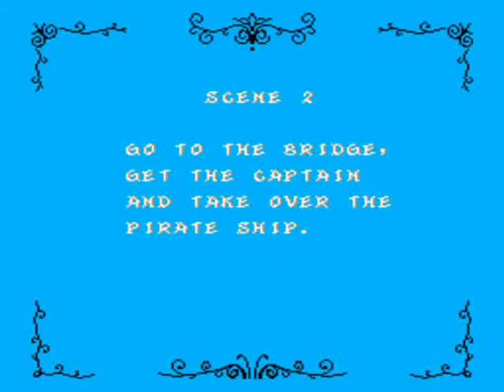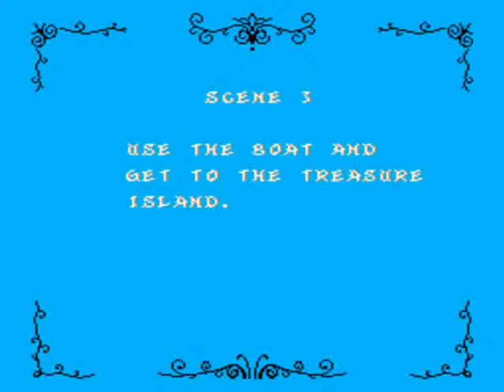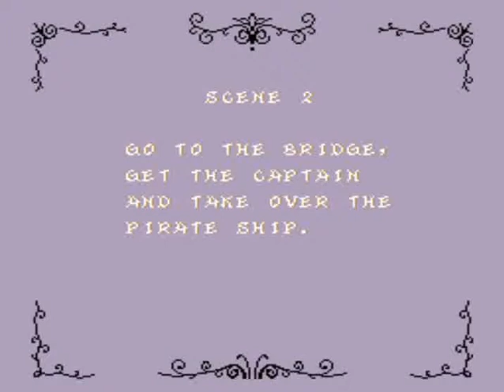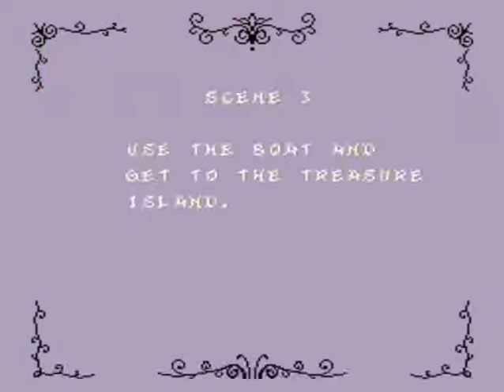- Captain Silver - Data East 1987 - [MARP - HIGHSCORES] [WORLD VERSION]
- TRAMA -
"Jim Aykroyd es un joven marinero enamorado de la princesa del reino pero antes de casarse con ella el rey le encomienda la peligrosa misión de obtener el tesoro perdido del Capitan Silver.."

Player: Jarl
Highscore: 349,550
Versión Mame: Wolfmame 192
Versión del Juego: Captain Silver (World) (Data East Corporation 1987)
Gameplay details: Finished, Maximum Leeching
Gameplay Rating:

- INFORMACIÓN TÉCNICA ARCADE MACHINE -
CPU:
2 x Motorola MC6809E 1.500000 MHz
MOS Technology M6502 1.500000 MHz

SONIDO:
YM2203 OPN 1.500000 MHz
YM3526 OPL 3.000000 MHz
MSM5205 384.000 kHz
1 Channel

256 x 240 (H) 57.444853 Hz

Publicado en Julio de 1987 por Data East este titulo combina elementos fantásticos como hombres-lobo, brujas, hadas, piratas y otras criaturas.

En el escenario 3 es mejor llevar el arma cargada con magia ya que se complica mucho pasarlo sin ella.

Durante tu travesía por la isla cuídate de los ataques imprevistos de toda la fauna y los nativos procura anticiparte a ellos con múltiples espadazos.

En el nivel de la piedras flotantes no golpees rápidamente con la espada mientras estés sobre ellas ya que algunas veces caerás por el 'glitch' del juego en lugar de ello agáchate y golpea o salta y golpea a tus enemigos.

Cuida tu tiempo para llegar a tu ultimo enfrentamiento con el capitán silver y eliminarle para esto son muy útiles los relojes de tiempo que encuentres en tu camino.

- ITEMS -
Zapatos: Habilidad de saltar mas alto.
Espada: Incrementa el alcance de la espada haciéndola mas larga.
Reloj: Para el tiempo del juego.
Botella de invulnerabilidad: Con esta podrás recibir daño una vez.
Llave: Con ella podrás abrir la tienda o cuartos con tesoros.
Hadas: Te darán poder a tu espada lanzando fuego y rayos.

- STAFF -
Programadores:
Shogo Sakai, Takafumi Miura, Yuji Suzuki (Famicom)

- CONVERSIONES -
CONSOLAS:
Sega Master System (1988)
Nintendo Famicom